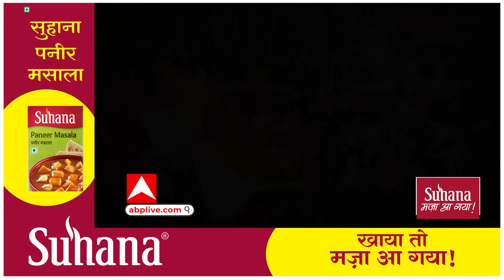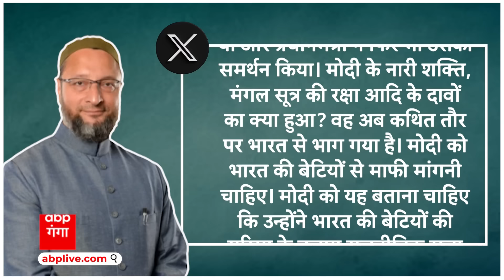Prajwal Revanna Sex Scandal: 3000 महिलाओं के साथ गुनाह, स्टोर रूम से किचन तक हैवानियत | ABP GANGA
इन बयानों से आपको बहुत हद तक पता तो चल ही गया होगा... कि हम जिस खौफनाक सेक्स स्कैंडल का जिक्र कर रहे हैं... उसकी हैवानियत भरी दास्तां रोंगटे खड़े कर देने वाली है... बताया जा रहा है... कि ज्यादातर वीडियो में महिलाएं प्रज्वल से छोड़ने की गुहार लगा रही हैं... वो गिड़गिड़ा रही हैं.. लेकिन वो उनके साथ जबरदस्ती कर रहा है। इतना ही नहीं वह खुद इस यौन शोषण का वीडियो बनाते हुए भी कई क्लिप में नजर आ रहा है... पूर्व प्रधानमंत्री देवगौड़ा के विधायक बेटे एचडी रेवन्ना  और सांसद पोते प्रज्वल रेवन्ना के खिलाफ उनकी मेड यौन शोषण की FIR दर्ज कराई है